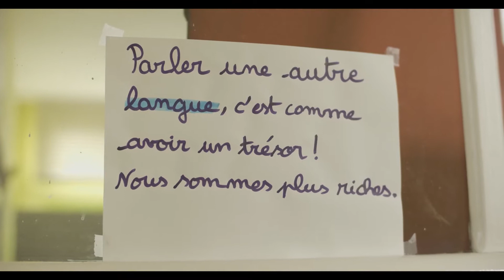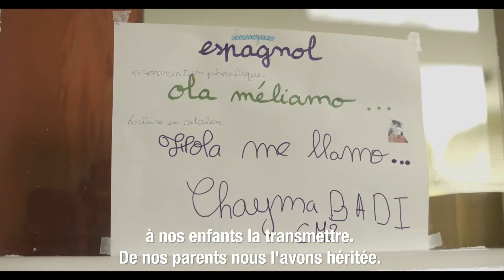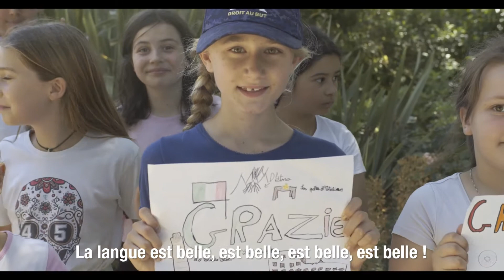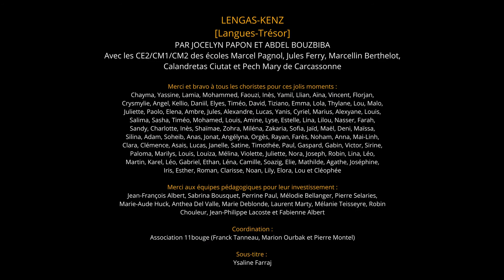11Bouge / ARAB’OC 2022 « LENGAS-KENZ, Langues-Trésor » - écoles Ferry, Berthelot, Pagnol, Calandreta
LENGAS-KENZ, Langues-Trésor
Par Jocelyn Papon et Abdel Bouzbiba
Et les CE2/CM1/CM2 des écoles Jules Ferry, Marcellin Berthelot, Marcel Pagnol et la Calandreta

"Arab'Oc" = rencontre des cultures occitane(s) et arabe(s).
Projet piloté par l'association 11bouge dans le cadre de son projet culturel développé sur l'agglomération de Carcassonne « Arab'Oc - Musique » est une création musicale associant les artistes Jocelyn Papon et Abdel Bouzbiba et les CE2/CM1/CM2 des écoles Marcel Pagnol, Jules Ferry, Marcellin Berthelot et de la Calandreta de Carcassonne, réalisée de mars à juin 2022.
Au total, 115 élèves ont participés à ce projet en 2022. Apprendre les uns des autres. Voir la différence comme un atout, un élément positif pour avancer ensemble. La transculturalité (cultures régionales méditerranéennes, orientales : Occitanie, Maghreb, Orient) La fraternité entre les cultures et l'altérité...
Merci à l’équipe pédagogique pour leur investissement : Jean-François Albert, Sabrina Bousquet, Perrine Paul, Mélodie Bellanger, Pierre Selaries, Marie-Aude Huck, Madame Del Valle, Marie Deblonde, Laurent Marty, Mélanie Teisseyre, Robin Chouleur, Phlippe Lacoste et Fabienne Albert

Auteurs, compositeurs, direction artistique, arrangements : Jocelyn Papon / Abdel Bouzbiba
Chant, Percussions, Violon oriental, Outar : Abdel Bouzbiba
Chant, Percussions, Mandoline, Cuatro, Saxophones baryton, ténor et soprano : Jocelyn Papon
Voix des enfants enregistrées en studio au Foyer d’Education Populaire d’Alzonne par Yves St-Germain sous la direction de Jocelyn Papon et Abdel Bouzbiba.
Mixage : Yves Saint-Germain
Prise d’image : Thierry Cazorla
Montage : Thierry Cazorla
Coordination : Association 11bouge (Franck Tanneau, Marion Ourbak et Pierre Montel)
Sous-titres : Ysaline Farraj

PAROLES  :

A passat los Atges,
S'es faita umanitat
A cavat de selhatges,
Pel monde a eissamat

De milions de bocas,
Sa musica s'acordèt
De cada socas,
La paraula borronèt

Neut's halaw feu lora.
'Ha ja mo hi ma                /bis

Ma lenga, Soi ieu amb ela !
Sa cançon non es pas muda òu!
Ta lenga, Siás tu ! es bèla
Jamai serà pas perduda òu !

Men wali dina hourret ne 'ha.
Net's me new 'hata 'hana
Le ouled na an raliw'ha.

Sa musica s'acordèt
De cada socas,
La paraula borronèt

E lora zina
El kenz sawi ya
Wara feul Rhorrba
Lazem an hadro 'ha
E lora zina, zina zina zina

Dins la guèrra e sos otratges
Un manat d'elas s'atudèron
Sus la tèrra e sos oratges
Tròp, tròp de bocas se calèron

Que siague cantarèla o ben ponchuda,
Aquí nòstra riquesa que val d’aur
Que siague regda o ben torçuda
Emplega-la, La teuna es un tresaur

E fouss, eh eh…

Pas jamai serà perduda òu !